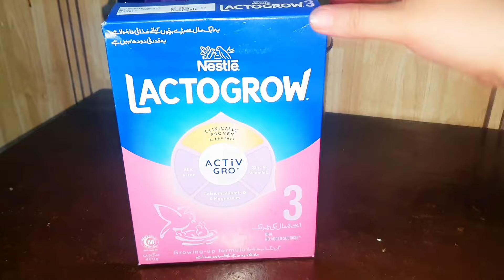How to make Infant Formula Milk |Baby formula milk kysy bnaye,storage, preparation guide.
babycare formula1 Hello Everyone!

My name is Nafeesa,I am mother of two beautiful princesses and stay at home wife. I love cooking,cleaning and organising,My vidoes will be about motherhood or anything home and lifestyle related.
I hope you like my content and support me.💜💖

How to make Formula milk?
formula milk for 0-6 months
formula milk for baby
formula milk kysy bnayin
bottle feeder kysy bnain
feeder kysy banana
feeder main milk banany ka tareeka
formula milk for 12 months
lactogen for baby
lactogen for 0 to 6
lactogen 1 ofr baby
benefits of lactogen